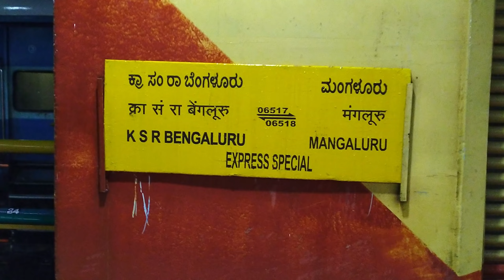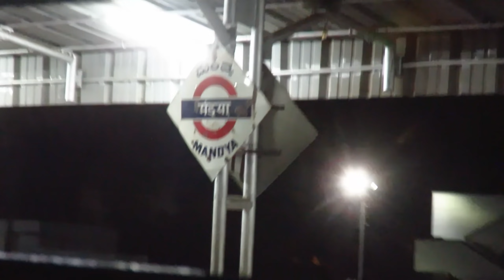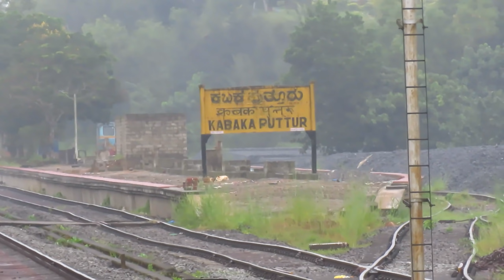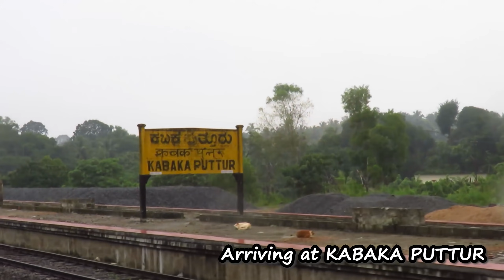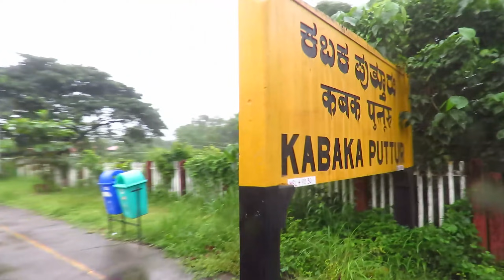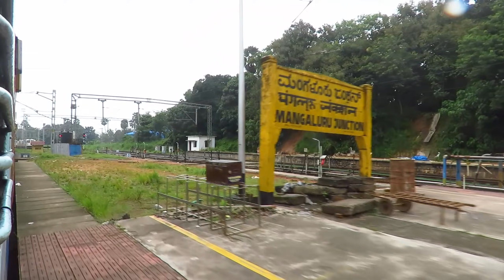Bangalore to Mangalore : Overnight Train Journey Highlights (Compilation & VLOG)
October 2020

So this was my first journey in 8 Months after the Lockdown happened in 2020. I was very thrilled and happy to undertake this journey. Also I did this journey to test my new sound recorder and boy it di not disappoint.

Train : 06517 KSR Bengaluru - Mangaluru Express (Via Mysuru)
Loco : KJM WAP7 / KJM WDP4D
Camera : GoPro hero 7 black, Canon sx60hs, LG V50